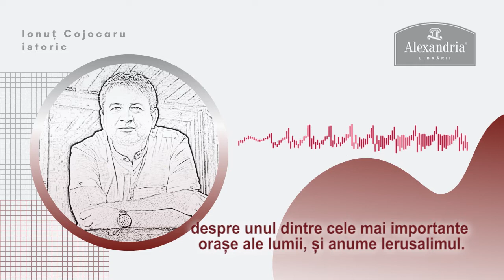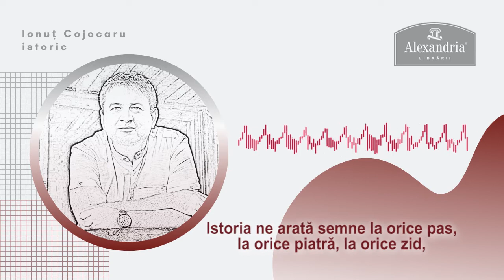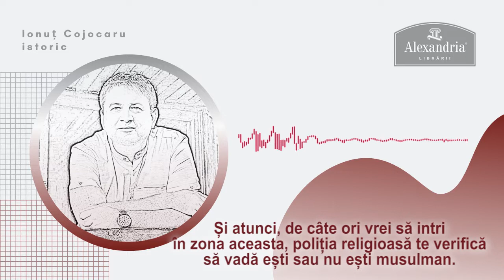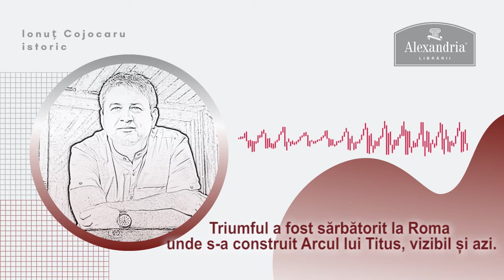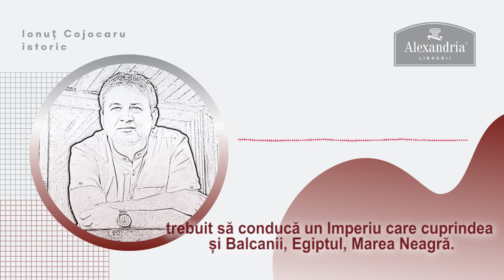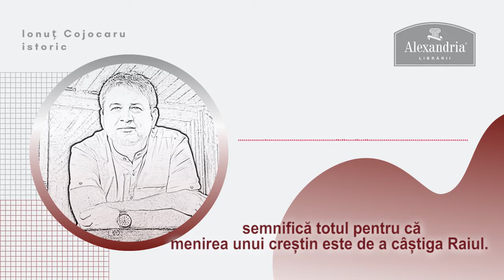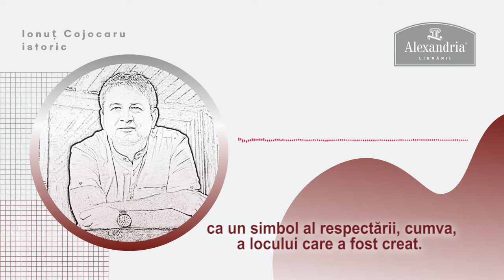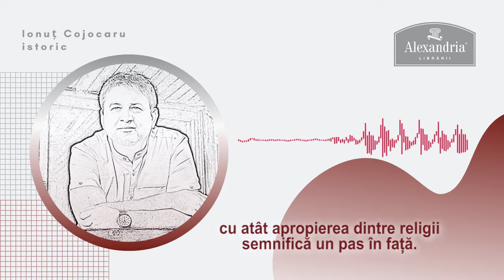Istoricul Balcanilor despre Turnul Babel al lui Dumnezeu, Ierusalimul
𝑶 𝒛𝒊 𝒍𝒂 𝑰𝒆𝒓𝒖𝒔𝒂𝒍𝒊𝒎 𝒆 𝒄𝒂 𝒐 𝒎𝒊𝒆 𝒅𝒆 𝒛𝒊𝒍𝒆, 𝒐 𝒍𝒖𝒏𝒂̆ 𝒄𝒂 𝒐 𝒎𝒊𝒆 𝒅𝒆 𝒍𝒖𝒏𝒊 𝒔̦𝒊 𝒖𝒏 𝒂𝒏, 𝒄𝒂 𝒐 𝒎𝒊𝒆 𝒅𝒆 𝒂𝒏𝒊. 𝑺𝒂̆ 𝒎𝒐𝒓𝒊 𝒂𝒄𝒐𝒍𝒐 𝒆 𝒄𝒂 𝒔̦𝒊 𝒄𝒂̂𝒏𝒅 𝒂𝒊 𝒎𝒖𝒓𝒊 𝒊̂𝒏 𝒑𝒓𝒊𝒎𝒂 𝒔𝒇𝒆𝒓𝒂̆ 𝒄𝒆𝒓𝒆𝒂𝒔𝒄𝒂̆. Ierusalimul, ca loc ales de Dumnezeu, de la Templul lui David la nașterea lui Iisus sau la vizita lui Mahomed, centru al religiilor, dar si al dezamăgirilor, fac din acest oraș un loc special.
O recenzie marca Ionuț Cojocaru, istoricul Balcanilor, despre Turnul Babel al lui Dumnezeu, Ierusalimul, pe baza cărții lui Simon Sebag Montefiore, pe care o găsiți aici

Dacă nu citești la timp, înțelegi prea târziu!
Librărie românească, din 1950...